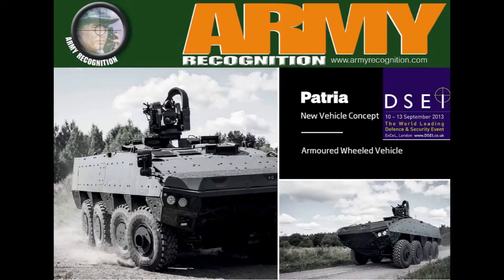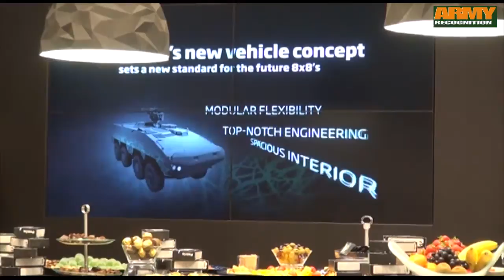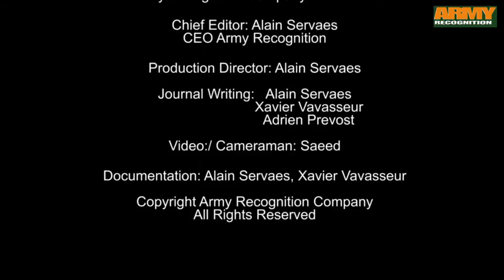Patria 8x8 wheeled armoured vehicle concept unveiled at DSEI 2013 defense exhibition London UK.mp4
In September 2013, Patria has launched its new vehicle concept, the Patria AMV XP during the Defense Exhibition DSEI in London, United Kingdom. Patria sets a new standard for the future 8x8 armoured wheeled vehicles. Spacious interior and high payload carrying capability provide a platform for future customer variants, allowing the simultaneous integration of weapon systems, protection and crew equipment.